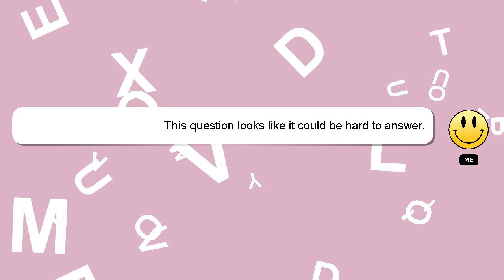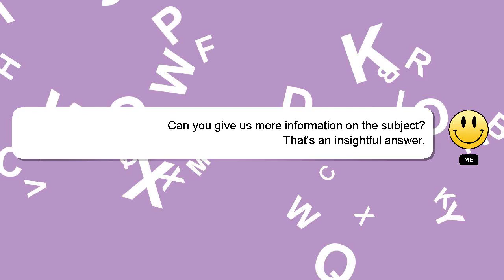CSS : create an image by css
an create css : CSS by image